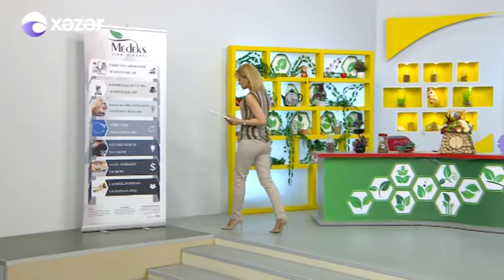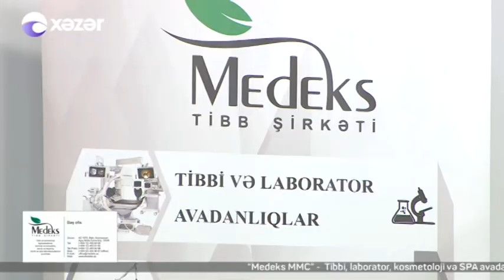05 04 2017 Hekim ishi Turan Klinikasi Nevroloq Qalib Esedov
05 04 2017 Hekim ishi Turan Klinikasi Nevroloq Qalib Esedov